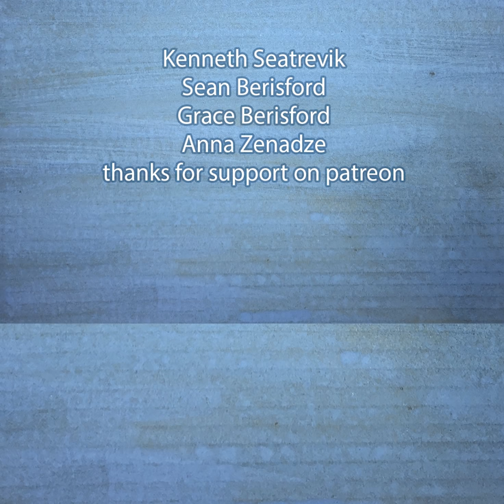Spider-Man: No Way Home low cost version | Studio 188